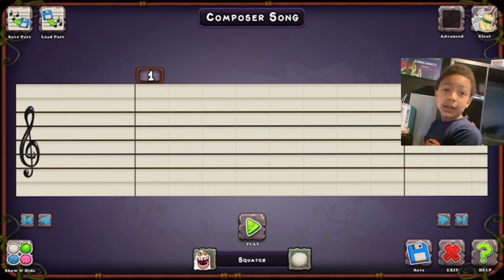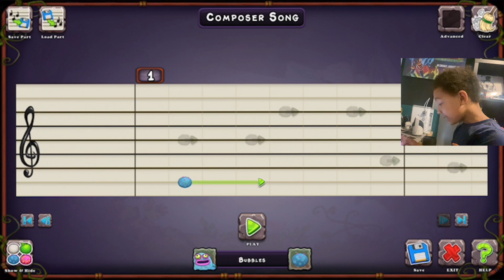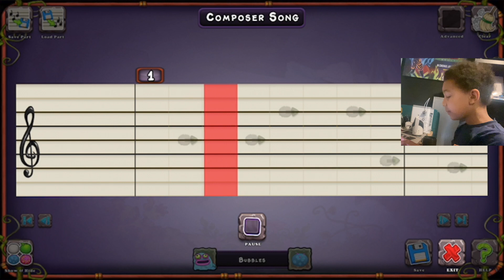I made a song in My Singing Monsters